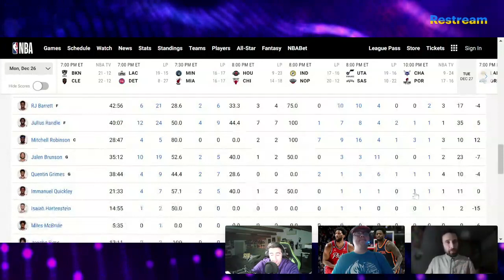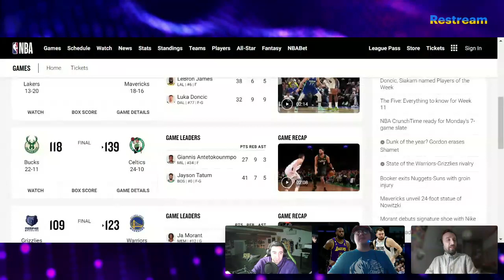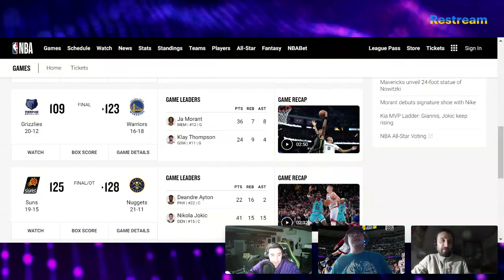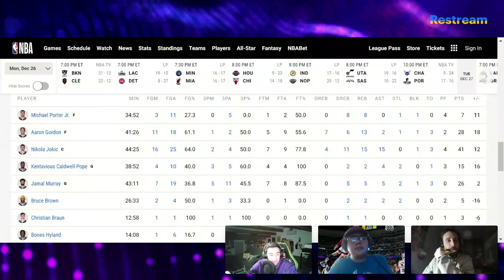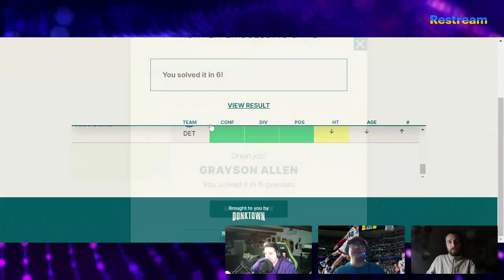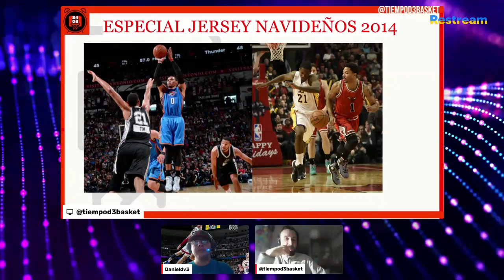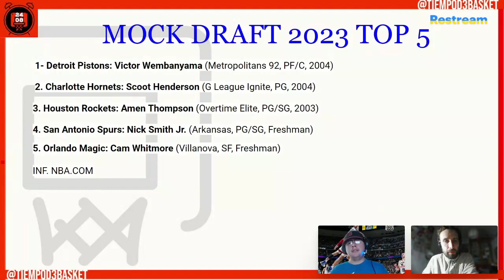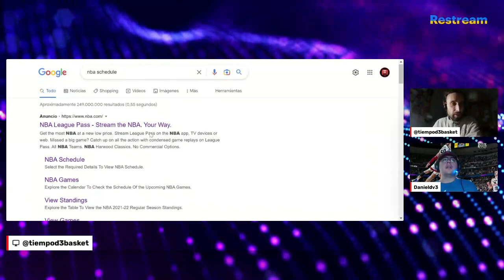🔴 NBA ESPECIAL DÍA DE NAVIDAD (140)